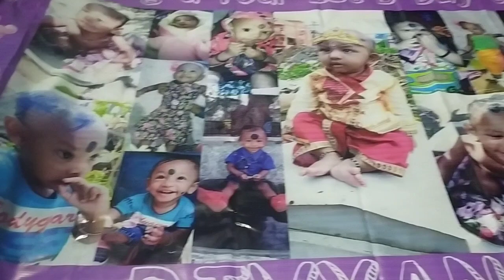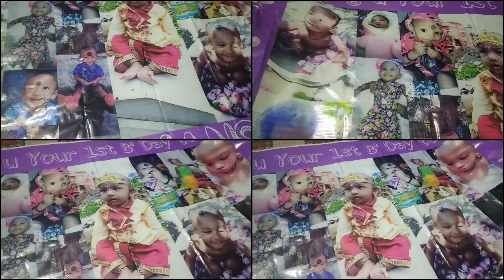1st Birthday Celebration 🎉🎂 Vlog//Mishra Family Creations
Birthday Celebration 🎉🎂 Vlog//Mishra Family Creations